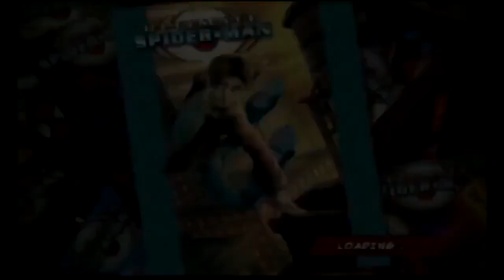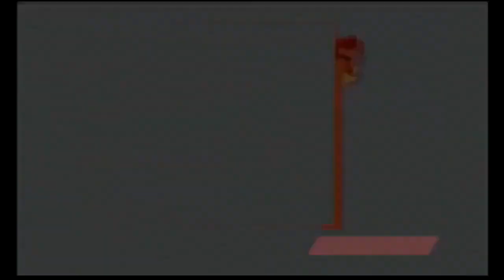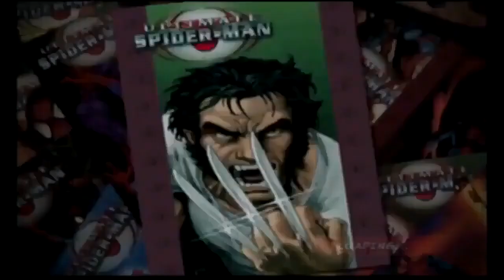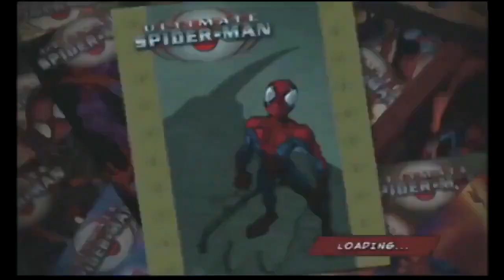Ultimate Spider-Man Part 1